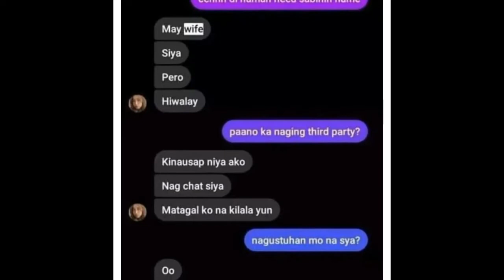SIDE CHICK NI KING BADGER LUMITAW NA!!! | MAS BATA KAY JELAI ANG PINALIT NI JON GUTIERREZ!!!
Welcome to Showbuzz Pinas mga kaibigan!!!

Keep on watching lang sa aking channel mga ka-showbuzz para lagi kang updated tungkol sa showbiz news and happenings!

Maraming Salamat mga Ka-Showbuzz!!!